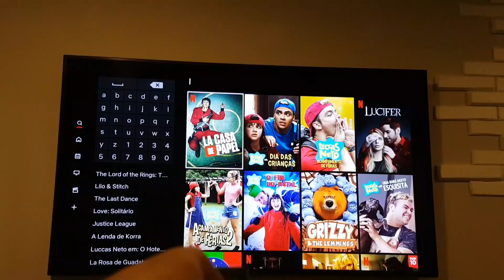MINHAS 5 SÉRIES FAVORITAS DA NETFLIX #83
Meus amores nesse video eu contei pra vocês a 5 melhores series que eu já assisti...
ficou curioso(a) então assisti o video e comenta pra mim, qual sua série preferida.
beijooooos